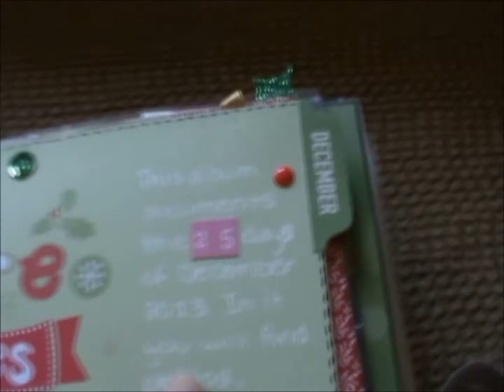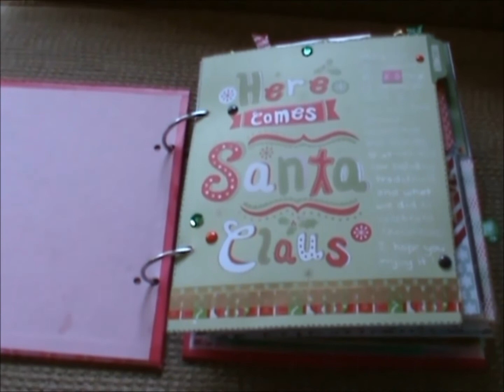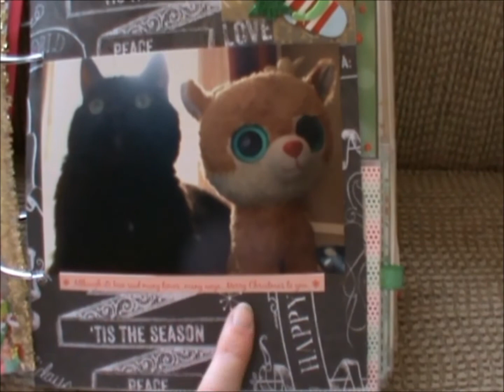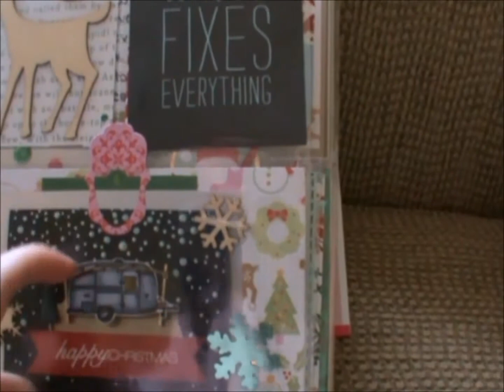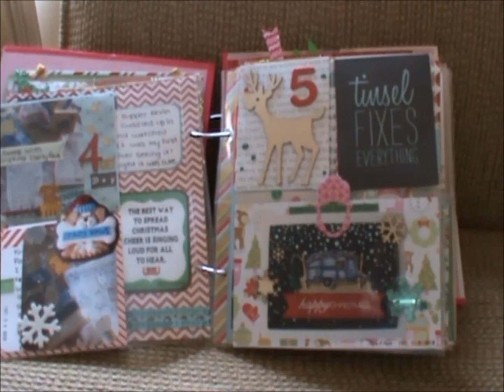December Daily Reflections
OPEN ME to see some additions (incld one related to Kristina Werner) and hear reflections on my December Daily experience. After I edited this video, I thought of a few other things I wanted to say... like... I spent way too much money and couldn't use all the products I bought. I also had a hard time working in the confines of the pocketed pages. I found that my pictures for one particular day didn't always fit how the pocket pages were designed and that often frustrated me. It often resulted in me having to span the day over multiple pages, which = more bulk. Hated the small SNAP binder so switched to mega big shower rings and that still wasn't enough! LOL! I still loved doing my DD though despite the challenges :)